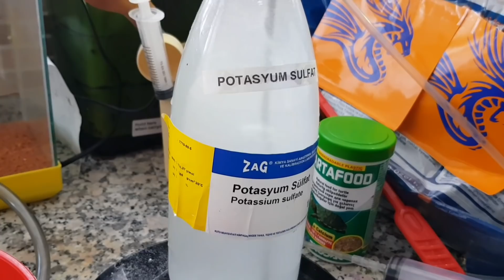PET ODASI SON DURUM 14.11.2017